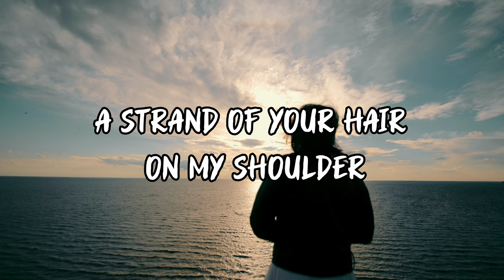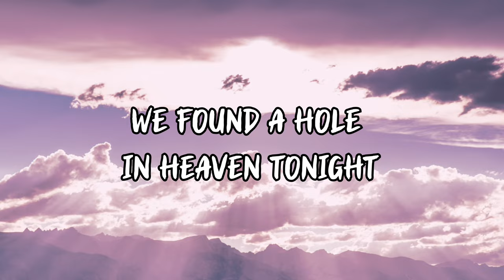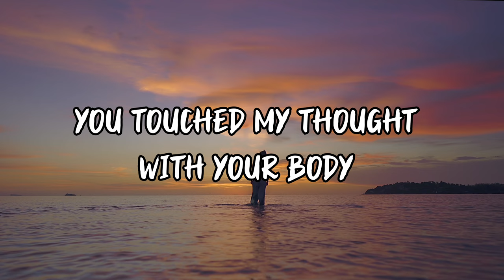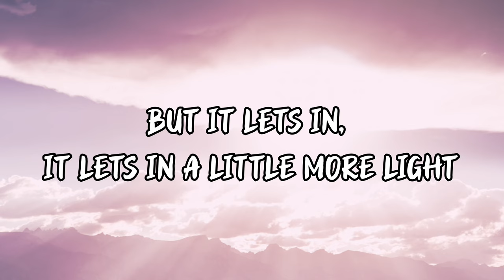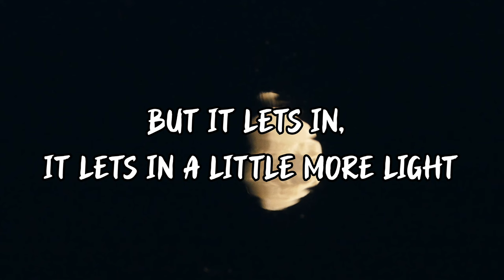David Deacon Little More Light [Lyric Video]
"Little More Light" – from David Deacon's new album, Good Day Good Night!
One of the things you notice in David's writing is his penchant for seldom following the direct path; instead, he enjoys embarking on winding detours that compel you to delve into your thoughts and experiences. "Little More Light" is another track from, Good Day Good Night, wherein the guitar commands a strong presence of its own. The background vocals shine through in the chorus and lay down the familiar smoky back phrases while the distortion/fuzz grit is spot on. For those who find love songs a bit too sentimental, "Little More Light" evokes a worldly aura and imagery of something spare and resilient – a life of hardship touched by something beautiful.

Lyrics:

There were so many diamonds on the river
From the old white moon burning bright
In a place where love makes you shiver
Then lets in a little more light
A strand of your hair on my shoulder
Is burning my neck with your sleep
It falls away from your pillow
Like a moment that you couldn't keep

We found a hole in heaven tonight
But a hole in heaven's alright
But it lets in, it lets in a little more light

You touched my thought with your body
As your hand moved across my sleep
And I remember how you asked me
If I thought our love ran deep

Let's say that your love is a diamond (A diamond)
I could wear 'round my neck ('round my neck)
I'd put you on every morning
And no one (No one)
Would ever suspect (Would)